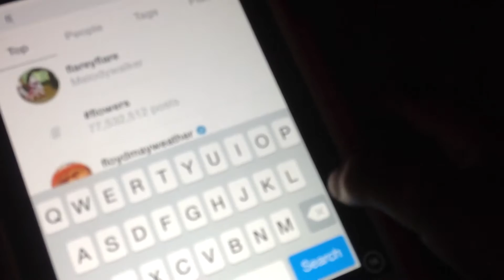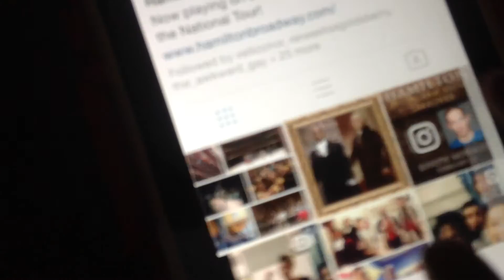I have instagram now!read discription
I have snapchat now my user on instagram is flareon49